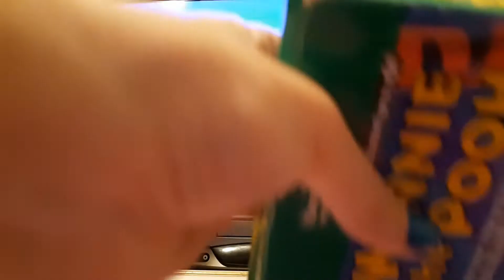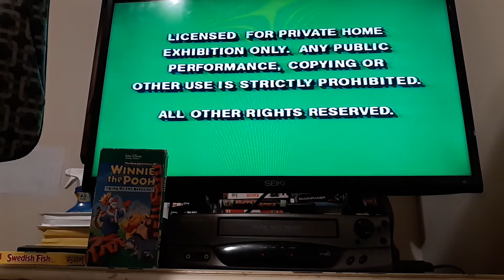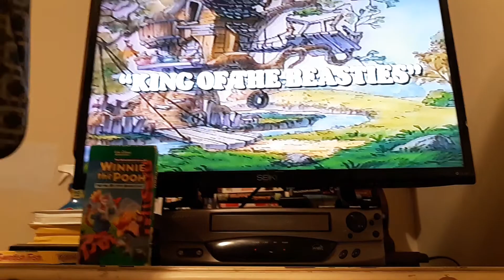Opening to the new adventures of winnie the pooh king of the beasties 1992 vhs